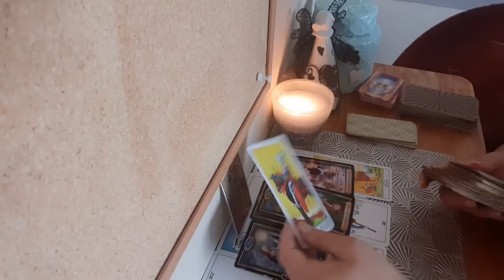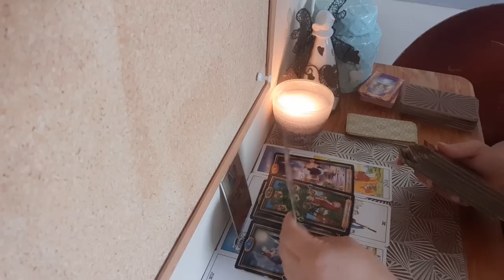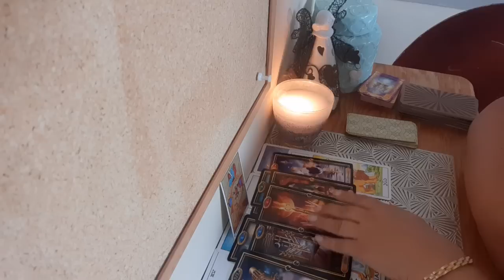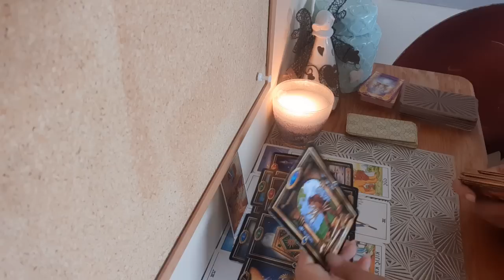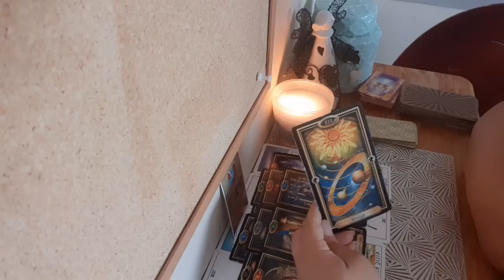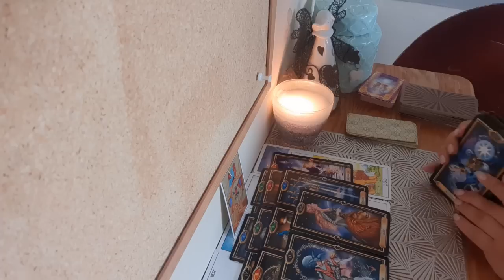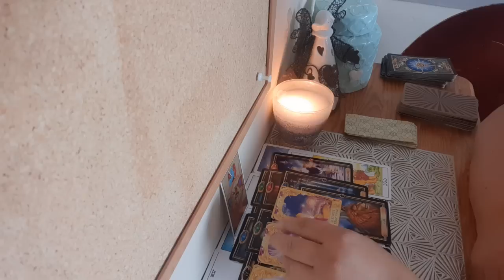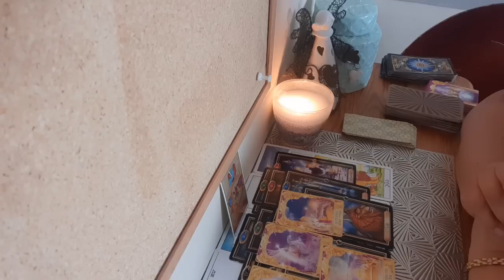Prečo sa drži v mojom živote?💖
Ide o kolektívny výklad, nemôže to rezonovať s každým.
Osobné výklady posielam formou videonahrávky.
V prípade záujmu osobný výklad prosím Píšte na email ktorý je uvedený nižšie.
Popripade ma možte priamo kontaktovat na Whatsapp...
Cena vykladu na 5 otazky /30min a viac/ 30€
 Podrobny rozbor vztahu (10 otazok)  40€

Ročny vyklad 60€

Výklad spojenie s prácou s kyvadlom 60€

Osobný výklad cez WhatsApp neobmedzený počet otázok do jednej hodiny cena..55€

 V prípadne ak sa vám moja tvorba páči a chcete podporiť moju tvorbu malým darom môžete tak učiniť na nižšie uvedený účet.❤🎀

Veľmi pekne vám ďakujeme za vašu priazeň a podporu.

TAROT SVETLA❤🔮🙏